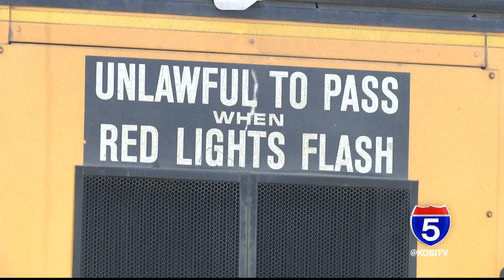Medford School District implementing new bus badging system